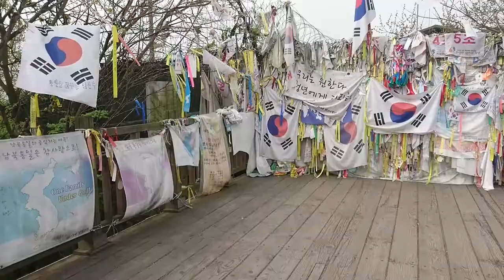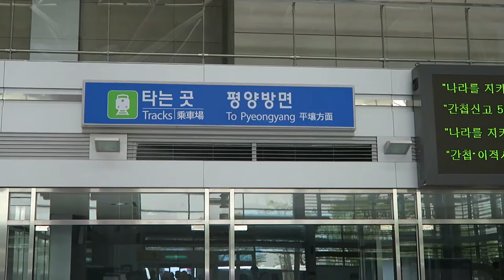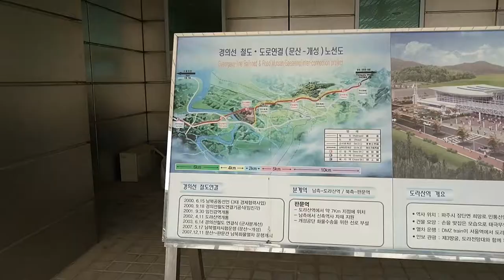Exploring Seoul - Day 3 & 4 | Vlog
Late on April 25th I flew out of Melbourne for a three week holiday visiting Seoul, the capital of the Republic of Korea or South Korea as it is most commonly referred to as, before then flying on to Japan where we travelled to Tokyo, Hiroshima, Kyoto and Osaka.

It was a very busy, fun filled trip with some highs and lows but it was an amazing trip spent with my girlfriend Kayleigh and two friends Cola and Jessica Kobeissi.

Here are days 3 and 4 of the trip, where we went to the DMZ and Dorasan Station, we went to the Gyeongbokgung and Deoksugung Palaces, we ate raw octopus and accidentally got involved in the Seoul Lantern Festival.

Footage was taken on my GoPro Hero 3+ Black, my Nikon D300s and my Sony Xperia Z5 Premium.

Damnitjon - Destiny's Door